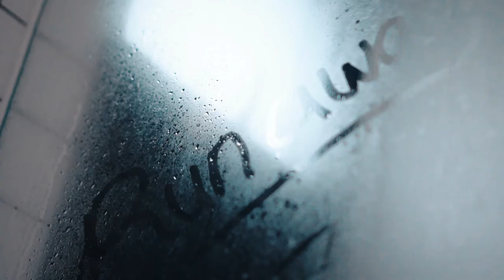Miezaki ft Luisa - Runaway (New Single 2018) | Official Music Video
Artist : Miezaki

Singer : Luisa

Model Video : Cici Nugrama

twiter : @miezaki.official

Miezaki started his career as a rap singer. His talent in building beats made it possible for him to create upbeat music. In 2016, he released his new single "Galau" under za music records. Until today, "Galau" can be heard throughout radio stations in Indonesia and his single is also available on iTunes, Spotify, amazon music, etc. Not only that, but it can be set as a ringtone too.

Today, Miezaki is preparing another single which genre is slightly different from what he used to create. In this single, he used the dance/edm style and didn't participate as a rapper in the song. He only produces and creates the music along with an arranger and a music director. In his second single, which is titled "runaway", Miezaki decides to involve a singer. Not did she sing, but she is also the one who wrote the lyrics to the song and her name is Luisa. Luisa is a sixteen year old high school student that sits in one of Bandung's prestigious schools. With the help of the music director, they created the words that fits perfectly to the melody.

"Runaway" tells the story of someone who is having a difficult time moving on from his/her life. In the first verse, the person in the song is remembering bits of  memory that he/she had with his/her love interest because apparently his/her significant other left and he/she still wished that they were together. Moving on from there, the story continues to tell of the person's loneliness and also the struggle of trying to move on without his/her partner because his/her partner gave him/her an unforgettable experience. In the chorus, the person feels like he/she doesn't want to wake up from their dreams/sleep because he/she lost the will to live. The title "runaway" basically explains of how the person is trying to get away from reality because in his/her dream, he/she could see his/her lover while in real life, there is only loss.